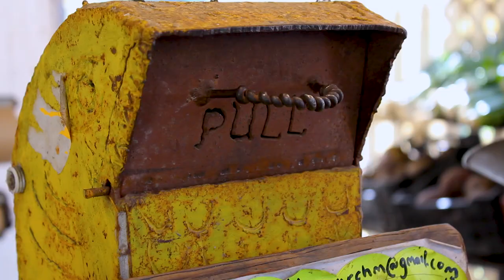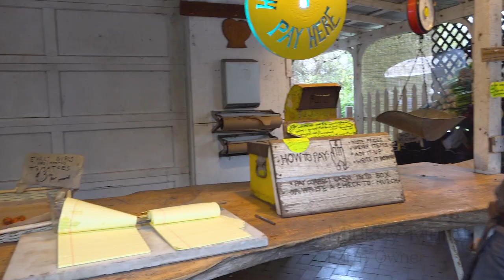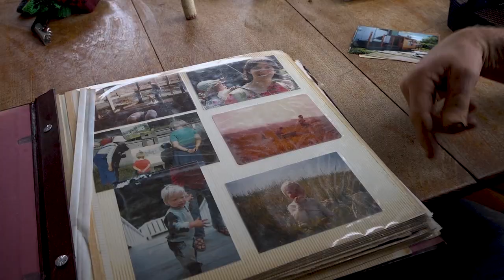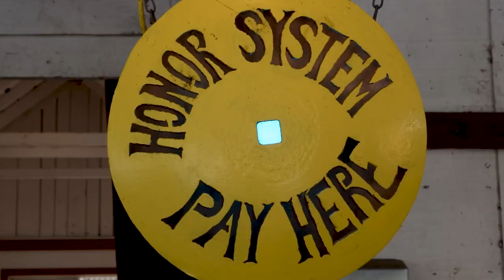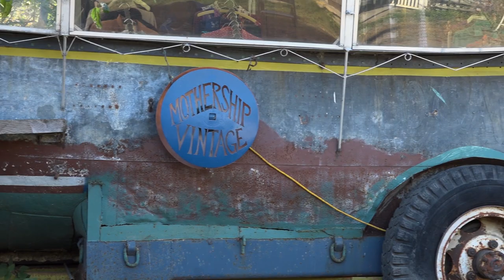Our Roots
Documentary made by Noah Whitaker, Ella Bogan, Tahlia Amazon, and Lily Travers about Gospel Flat Farm in Bolinas, CA